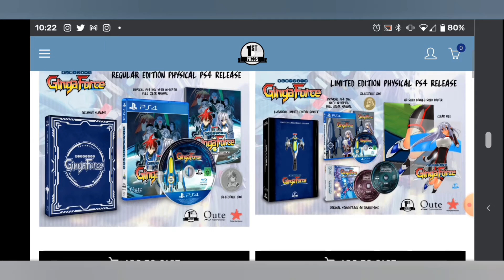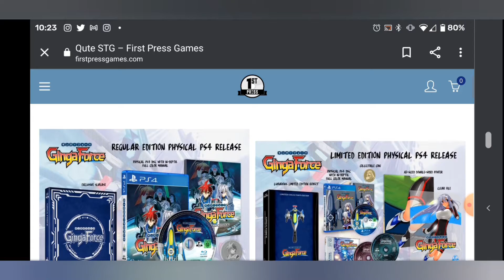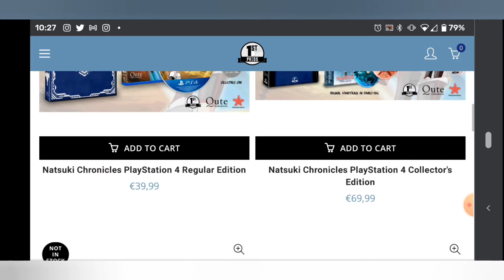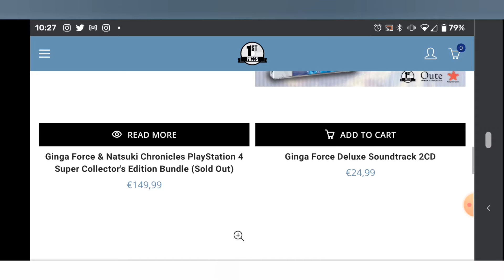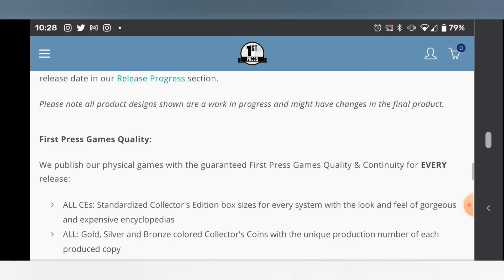Shmup Roundup #10: Ginga Force & Natsuki Chronicles.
Double shooter release for the PS4, the return of an Xbox 360 legend and a spiritual sequel, 2021 is going to be a busy year.